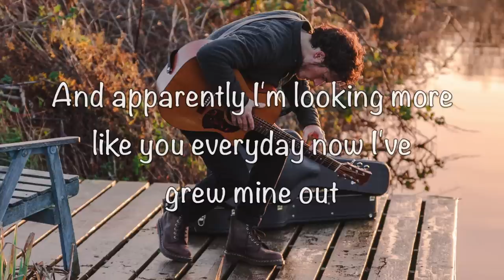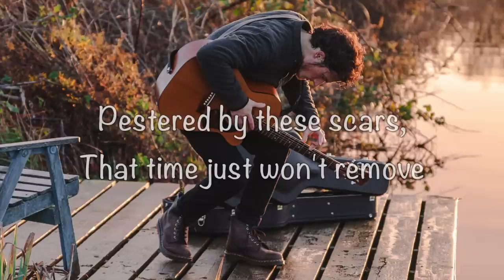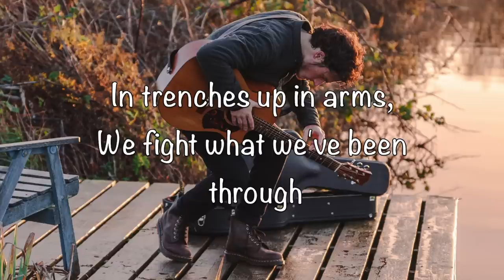Benjamin Haycock - Restlessness (Lyric Video)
This is the official lyric video for 'Restlessness'. This is the full length version of the song that I did on 'The Voice UK' and it had a brilliant response. A lyrics video was much requested since I released the track, so hopefully you guys can take something away from this, as this song means a lot to me.